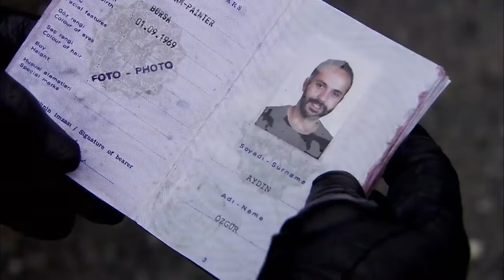Ты будешь кукловодом, а не марионеткой | Эзель Русский дубляж